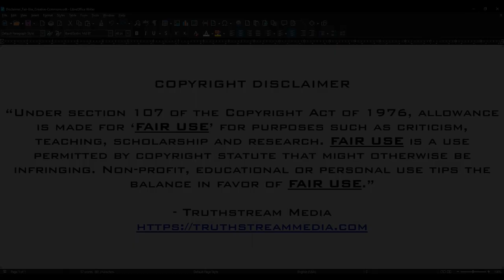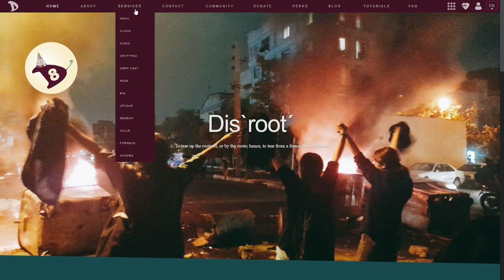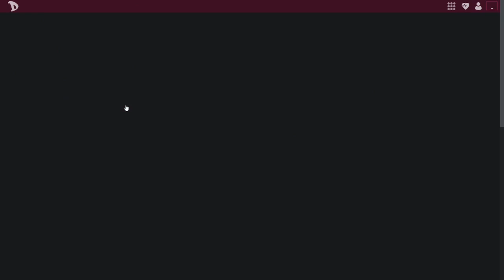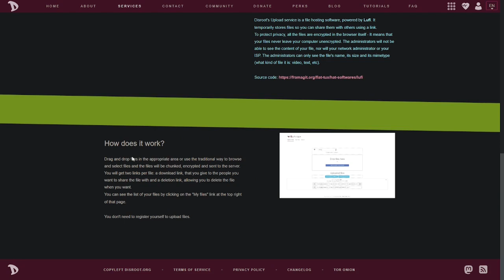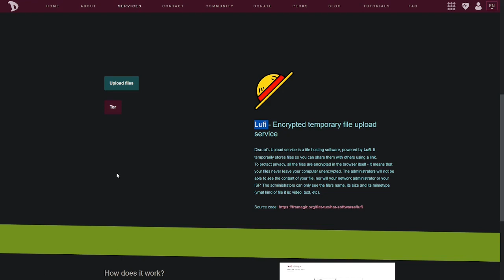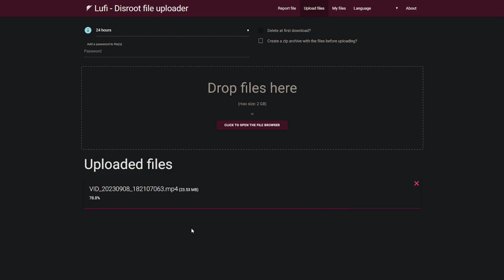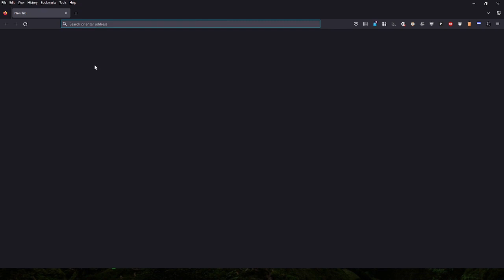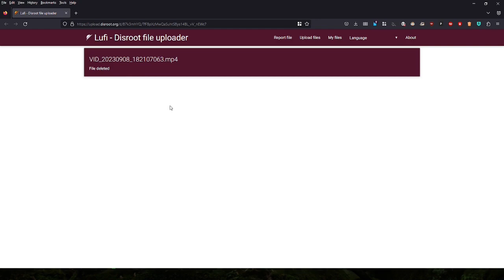How do I get this to someone?!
Today is the topic of sharing files using a secure upload service provided

Skál!

If you’re interested in supporting this channel, you can by using my e-mail in the About section of the channel and letting me know you wish for me to send you a referral. I will send you a customized Mint Mobile referrral!

SUPPORT

The AnKorage is on federated and decentralized social media! AnKorage news, project talk and fun!

See The AnKorage on Pixelfed, a federated and decentralized version of Instagram. No tracking, no data mining, no profiling and private!

Title card image may include an image from Chris Whiton Photography.